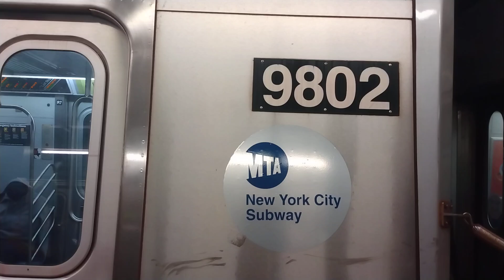R160 #9802 leaving Kew Gardens - Union Turnpike [+ R160 #9113]